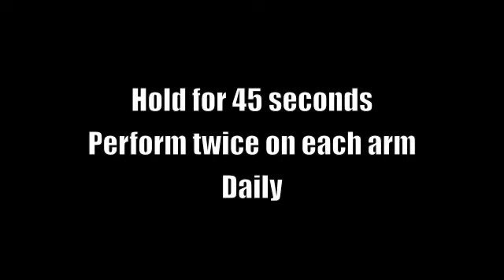Soldier Athlete: Shoulder External Rotation Stretch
This stretch helps improve external rotation of the shoulder, which is the same motion as cocking the hand back while throwing a ball overhead.